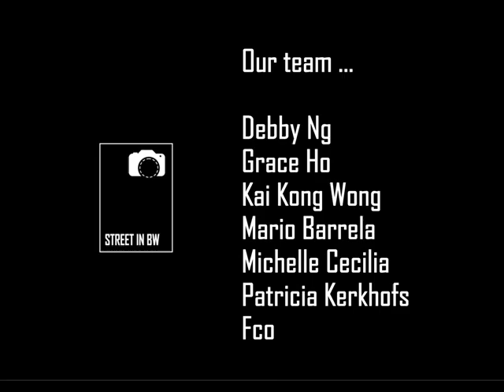Street in BW Slides Vol 143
Hello !

The authors whose photos selected in this volume are :
Alan Lombard, Alex Lim, Baruch Gian, Christophe Boch, David Wright, Dick Verton, Enric Trabal Badia, Falsini Andrea, 深津友成 Fukatsu Tomonari, Hajime Araki, Hugo Levi, Jürgen Bader, Karin Çizmeciyan Skotiniyadis, Karles Batlle Photografer, Kyaw Zeyar Lwin, Loc Mai, Lou Walter Wilson, Metin Yener, Mohamad Setiawan,  Philip Goldsworthy, Rainer Neumann, Rei Ueno, Reine Claude Pralus, Robert Penafort, Roberto Panichelli, Sam Benari, Sudipta Sarkar, Tathagataa Ghosh, Willy Philippo, Yaşar Şah, Yuzo Fujii, and  Yi-Tang Wang !

The Admins : Patricia Kerkhofs, Michelle Cecilia, Kai Kong Wong, Debby Ng, Fco, Grace Ho and Mario Barrela.